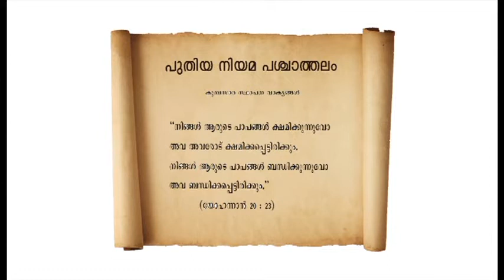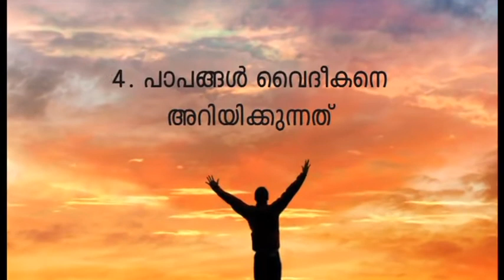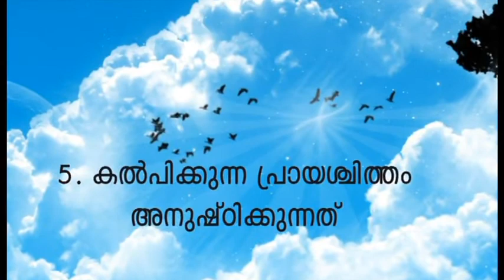'Kumbasarakkoodu Karunyakkoodu' Part 2. (Media Catechetical Ministry, EKM - ANG Archdiocese )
A Documentary film on the sacrament of Confession.
Prepared by TheMedia Catechetical Ministry
 Archdiocese of Ernakulam - Angamaly
For catechetical teaching purpose only.
Script & Direction - Cheriachan
Creative Help - Savy Padickaparambil, Juby Joy Kalathiparambil